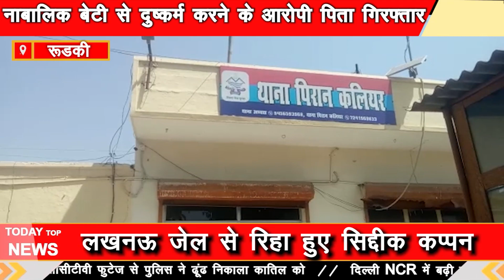रूडकी-नाबालिक बेटी से दुष्कर्म करने के आरोपी पिता गिरफ्तार